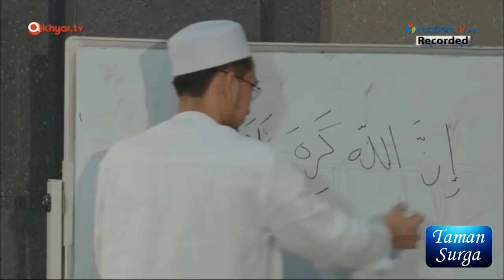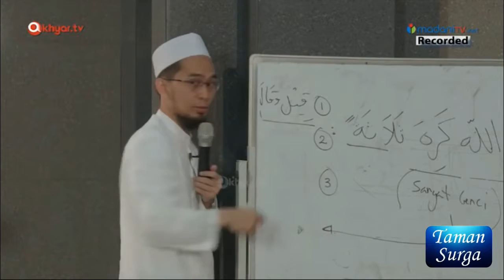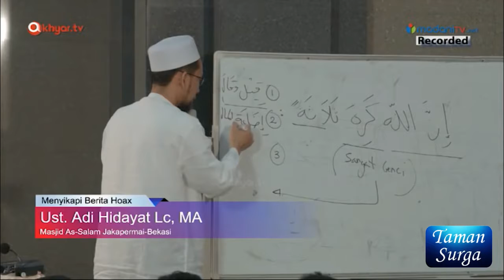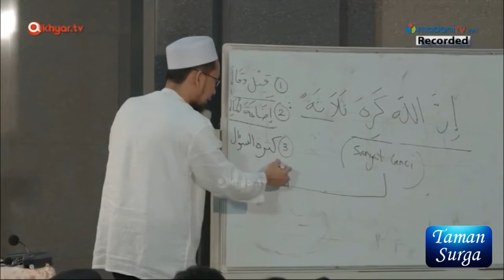3 perbuatan yg dibenci Allah-Ustaz Adi Hidayat